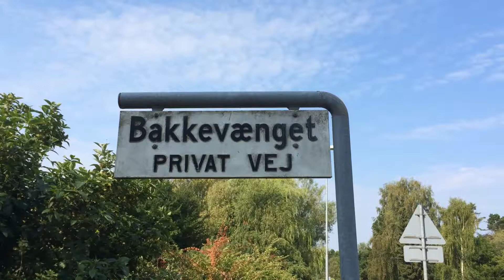Sommer i Rørvig 2014